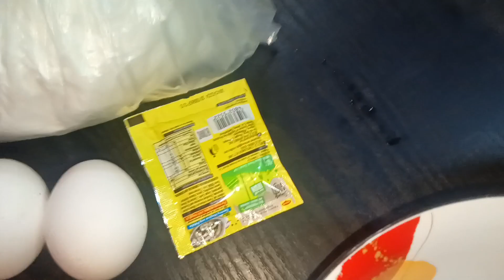Pritong Isdang Tugnos na may Etlog at Cornstarch😋😋 | Cosme Trev Vlogs